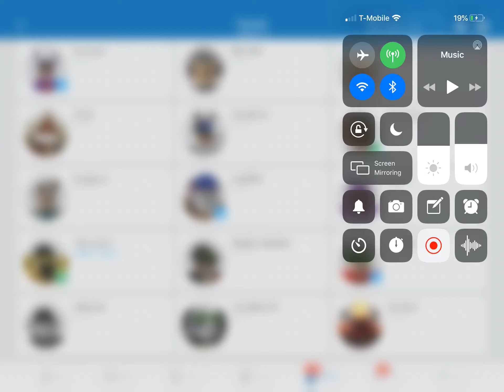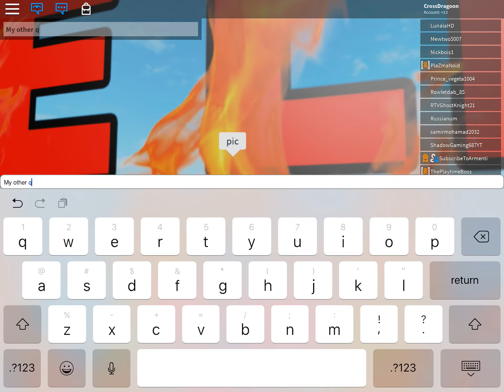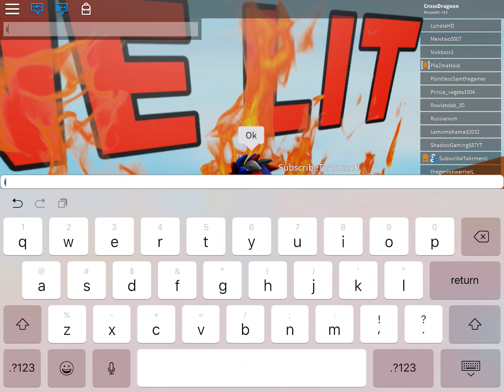Part 2 encounter Lando64000 And JaimyJamie